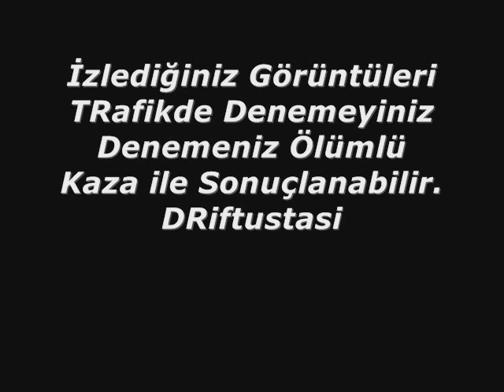BAHÇELİEVLER ŞAHİN SHOW